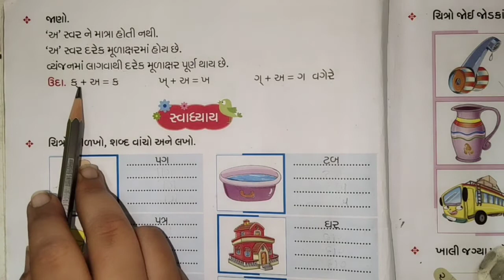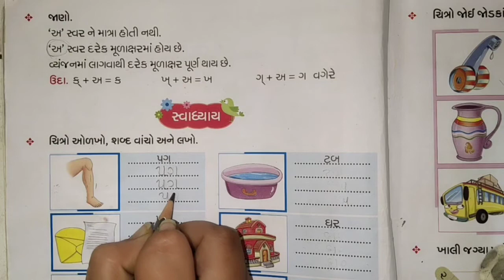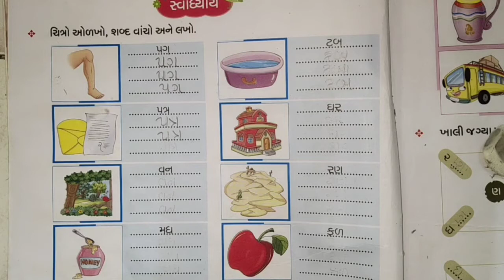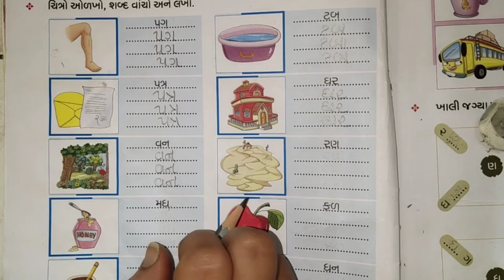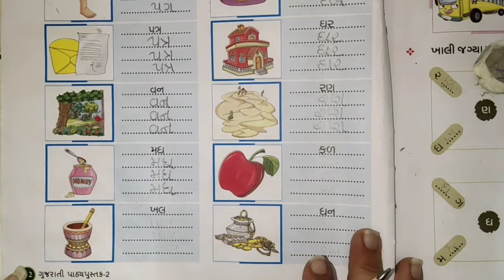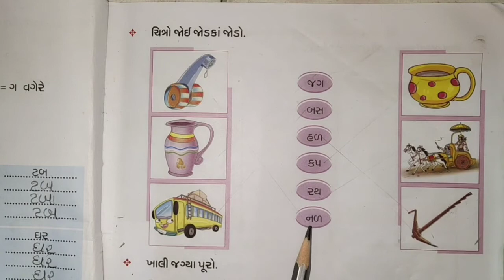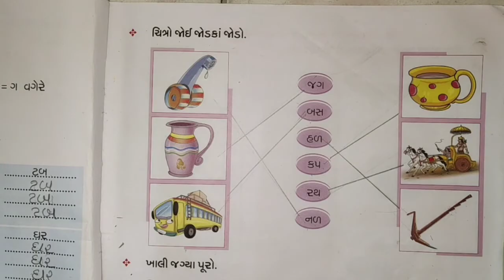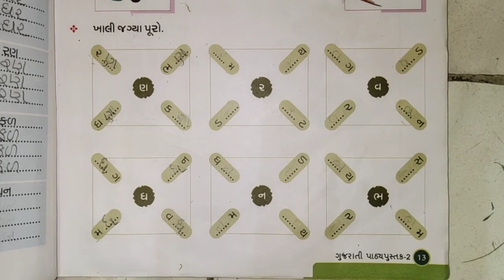Std 2nd Gujarati